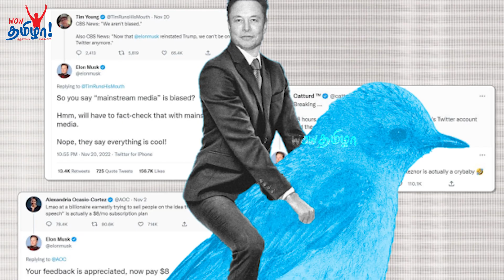உலகின் புதிய நம்பர் 1 பணக்காரர் | Bernard Arnault Biography in Tamil | World Richest Man